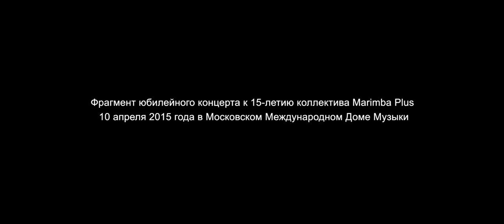R2-D2/Tribute to Star Wars - Marimba Plus, the 15-th Anniversary concert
R2-D2/Tribute to Star Wars - the 15-th Anniversary in Moscow International House of Music

Written and composed by Lev Slepner

Lev Slepner - marimba, keyboards
Sergey Nankin - clarinet, basset horn
Mikhail Spasibo - keyboards
Dennis Nazarov - guitar
Evgeniy Yarin - bass
Artem Fetisov - drums

Nikita Belykh - sound and recording
Ilya Kononov - mixing and mastering

Фрагмент юбилейного концерта к 15-летию коллектива Marimba Plus 10 апреля 2015 года в Московском Международном Доме Музыки

Композитор - Лев Слепнер

Лев Слепнер - маримба, клавиши
Сергей Нанкин - кларнет, бассетгорн
Михаил Спасибо - клавиши
Денис Назаров - гитара
Евгений Ярын - бас
Артём Фетисов - барабаны

Никита Белых - звук и запись
Илья Кононов - сведение и мастеринг